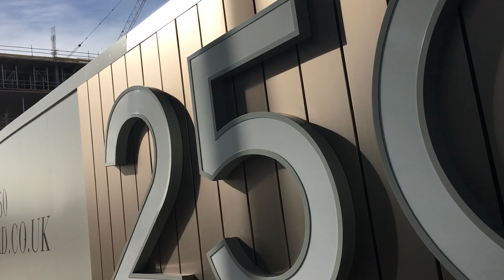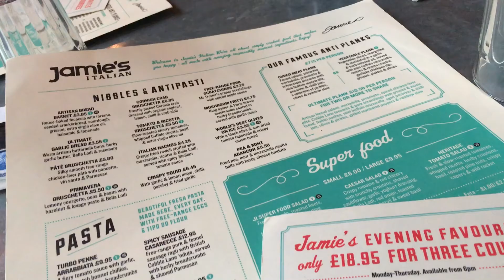London Vlog 15 | HYDE PARK & LAST DAY AT FRAME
You don't forget moments like these.

Low quality footage, high quality memories.

I'm living and working in London for the summer, and I don't want to forget a single second. And I know my friends and family in the states are curious, as well.

London cannot be put into words, so for those wondering...here's what I've been up to.

VLOG Footage from 3 July, 6 July, 7 July